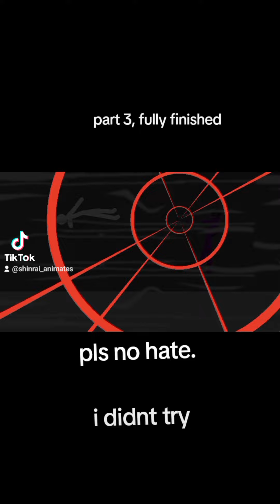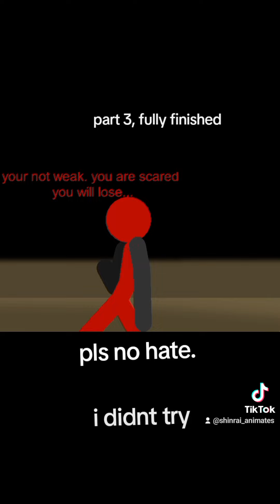part 3 finished